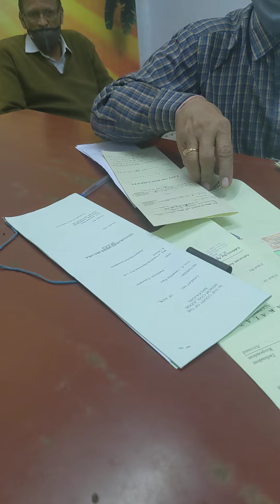office old c0urt(3)